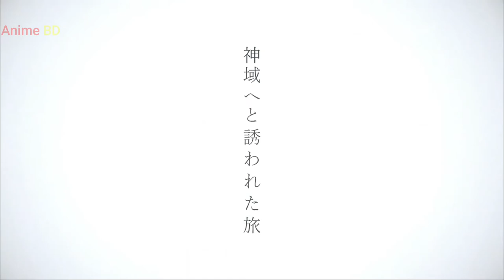Kamiarizuki no Kodomo Trailer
The story centers on a girl named Kanna who loses her love of running after her mother passes away. Due to the workings of the gods, she heads to Izumo City. The anime's setting is Izumo City in Shimane Prefecture, and centers on Izumo Shrine and the Kamiari myth in the region. In the old Japanese calendar, the month of October is called "Kannazuki" ("the month of no gods"). But in Izumo, it is called "Kamiarizuki" ("the month of gods") due to a legend that the myriad gods of Japan gather at Izumo Shrine during October. Other anime such as Kamichu! also portray this traditional belief.
Alternative Titles
English: Child of Kamiari Month
Japanese: 神在月のこども

Information
Type: Movie
Episodes: 1
Aired: 2021
Producers: None found, add some
Licensors: None found, add some
Studios: None found, add some
Source: Original
Genres: Mystery, Demons